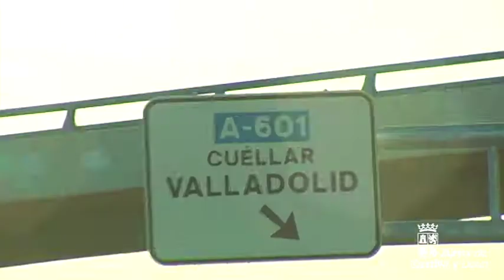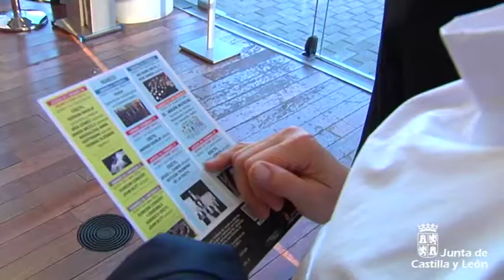Abono de proximidad OSCyL